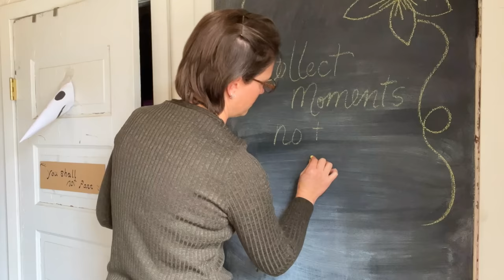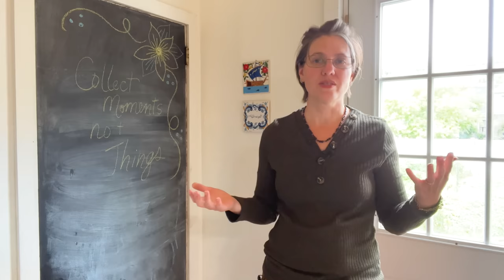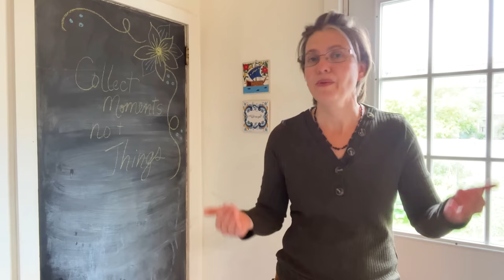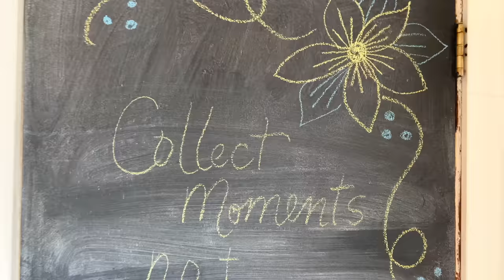WHEN DECLUTTERING IS HARD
Why is it hard to declutter to the amount we need to?
First, the emotional side of it: often it seems easier to leave the stuff stuffed in the closet than to admit that season of life is over, those dreams will never come true and that person is gone from this world.
Those are hard things.
It's ok to feel those emotions. It's normal and healthy.
Second, the time, motivation, and stewardship side of it: We have to put in the work, we have to actually take action, and we have to feel the fear and do it anyway.